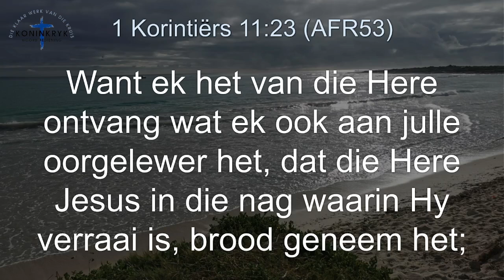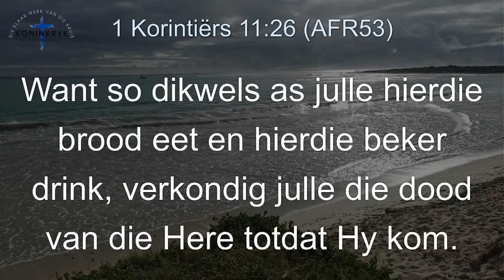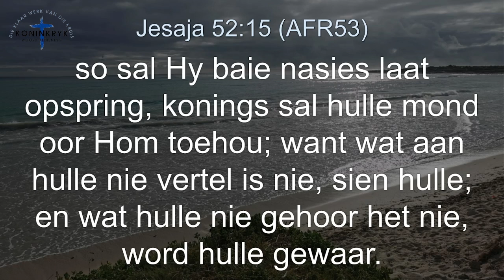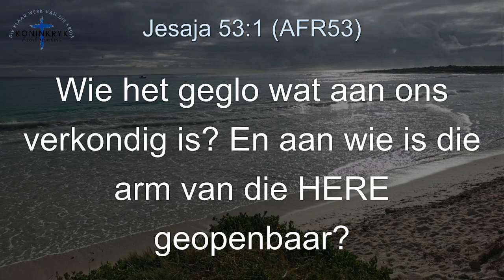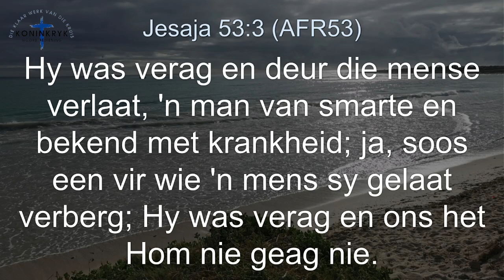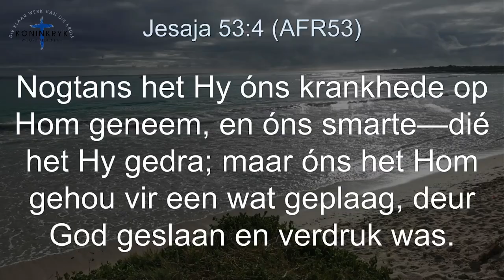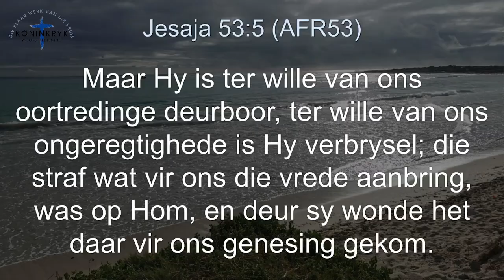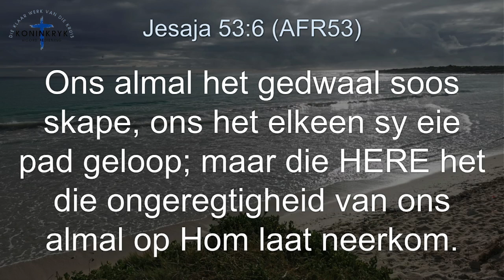Sondag 4 Augustus 2024